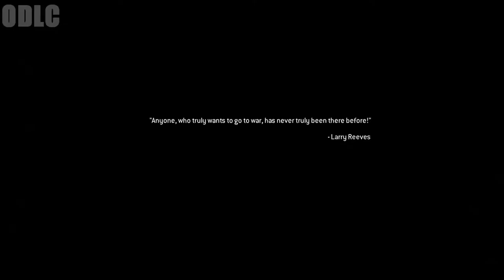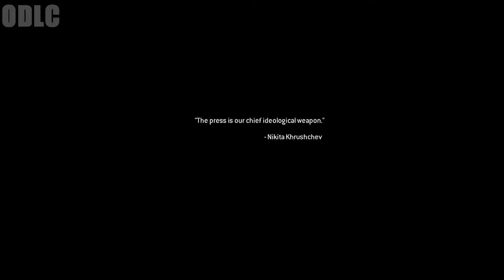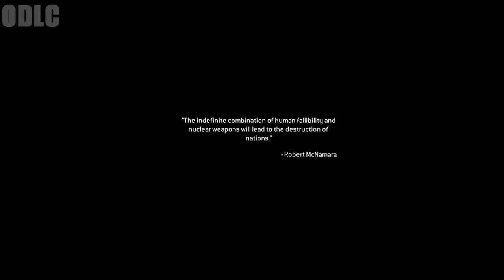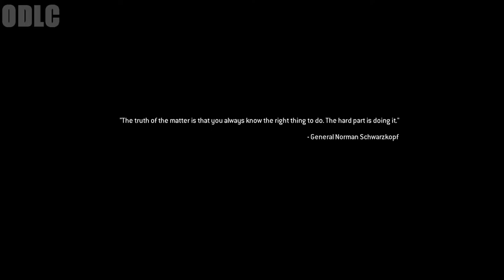Speed Running on Veteran #1! (MWR Campaign!)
(づ｡◕‿‿◕｡)づ  (::)

SOCIAL MEDIA LINKS
Song Artists I Use:
►Kevin McLeod
intro/outro songs:
► Celldweller - I can't wait
► K-Drew - Firestarter